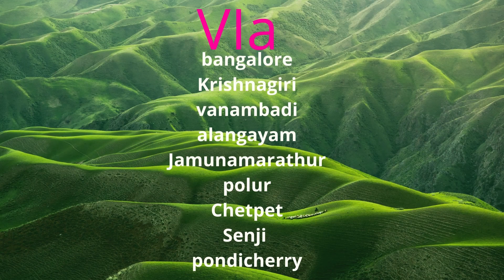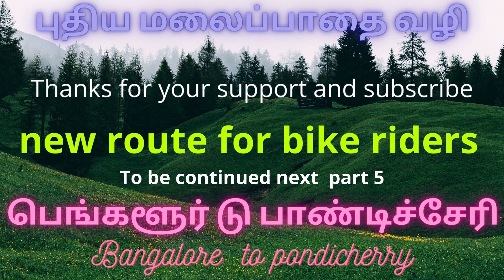bangalore to pondicherry , காட்டு மலைப்பகுதி ரோடு. part-4- kumarg talks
- new route for bike riders

bangalore to pondicherry
vanambadi
alangayam
Jamunamarathur
polur
காட்டு மலைப்பகுதி ரோடு
பெங்களூர் டு பாண்டிச்சேரி
bangalore to pondicherry
காட்டு மலைப்பகுதி ரோடு
பெங்களூர் டு பாண்டிச்சேரி